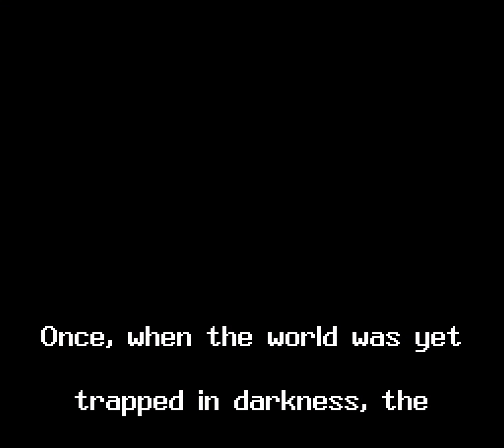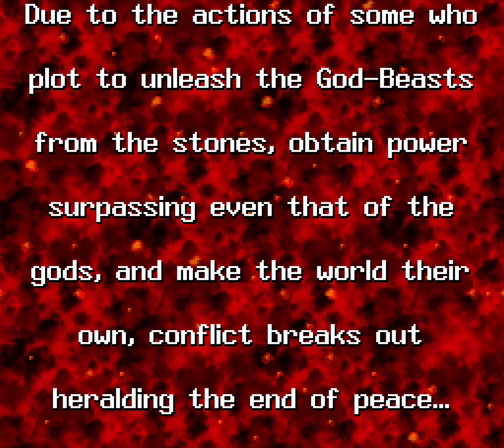Seiken Densetsu 3 / Secret of Mana 2 - Intro Sequence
Intro sequence for Seiken Densetsu 3 on Super Famicom.